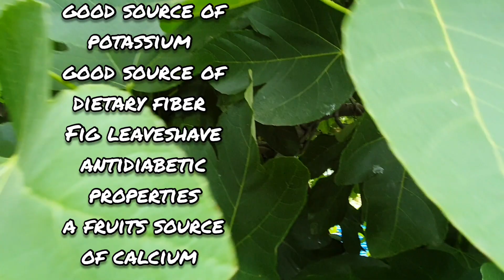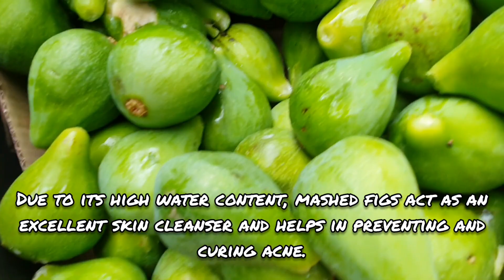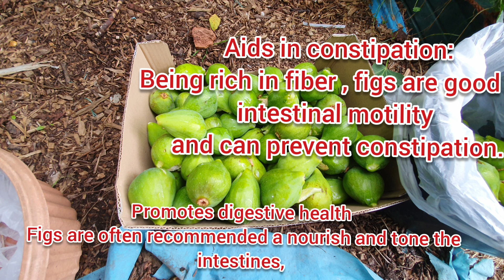Health Benefits of Figs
Credit song by original singer Danny Palabay
Anak ti Mannalon